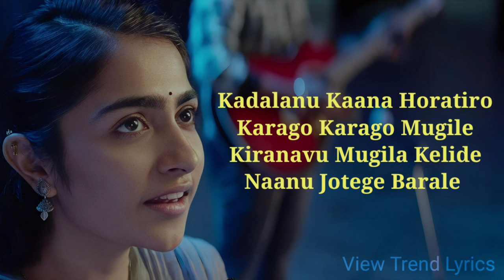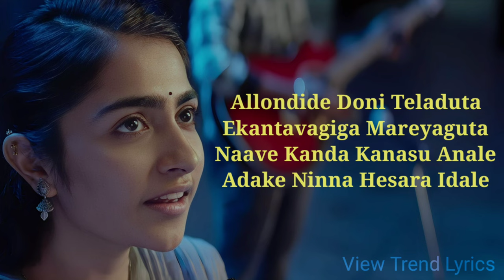Kadalanu Kaana Horatiro | Lyrics | Sapta Sagaradaache Ello Side - A | Rakshith | View Trend Lyrics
ORGINAL SONG CREDITS TO:-